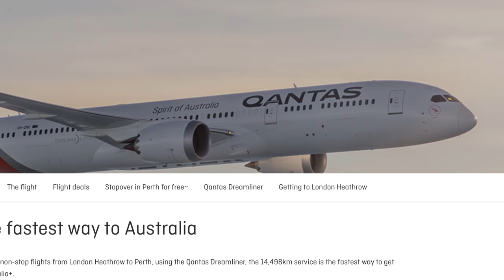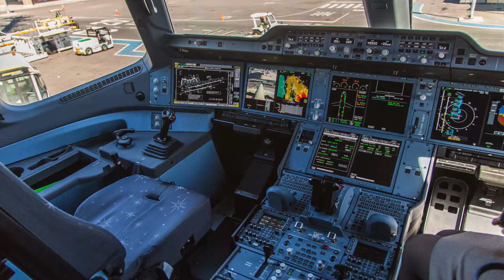Der AIRBUS A350! (2) AeroNewsGermany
Der Airbus A350! (1) AeroNewsGermany